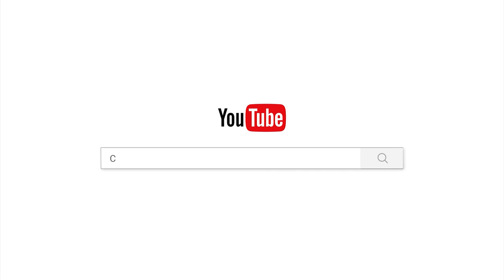អនត្តាមិនមែនជាយើង\Chan Sochun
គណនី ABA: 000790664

Chan_Sochun ចាន់_សុជន វត្តប្រាសាទស្រះកណ្តាល_#(ខ្ចាស់)